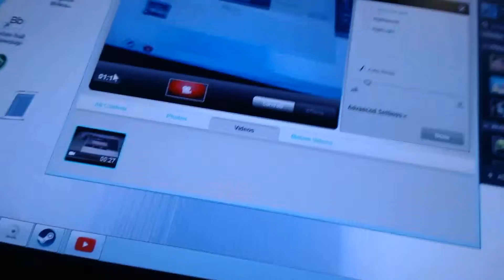first vlog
hi guys this is full metal gaming and this is my first vlog